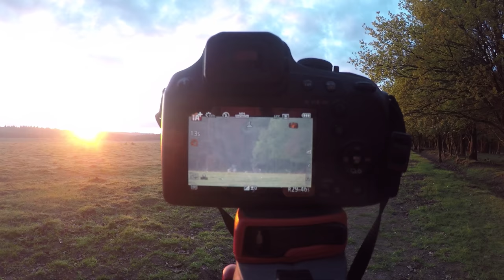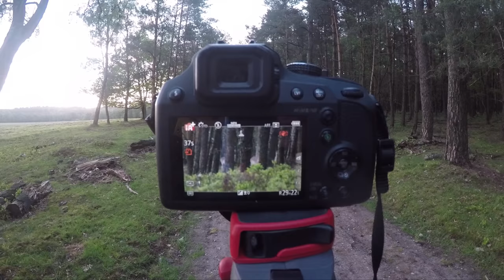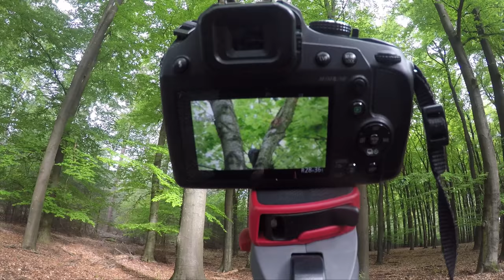Vlog #103: Heel veel herten en super veel spechten!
Een heerlijk ochtendje zwerven over de Veluwezoom met veel herten en een waanzinnige spechtenervaring. Het was weer heerlijk!